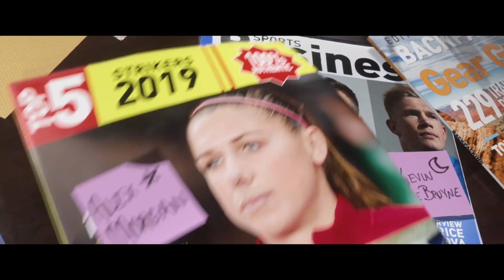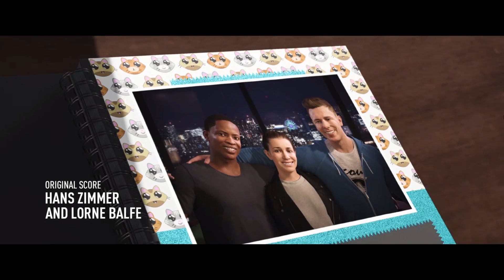Прохождение FIFA 19 История #1 Ретро-матч. Все в сборе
Прохождение сюжетного режима "История" в FIFA 19